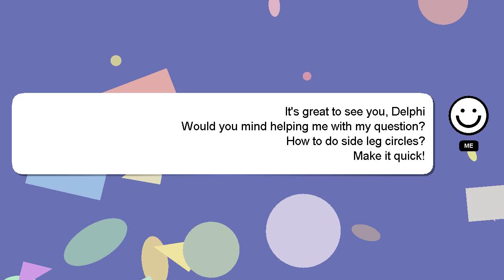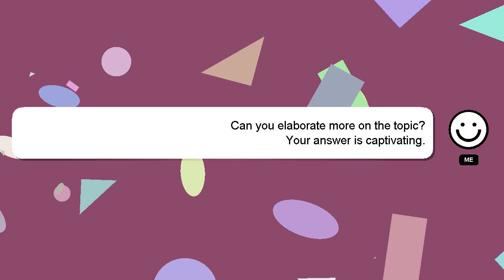How to do side leg circles?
Here's a brief description of who I am, Nice to meet you, I am Delphi. Allow me to support you in answering your questions. - How to do side leg circles?

Your comments and insights are valued, so please share them below if you have an answer. I will express my appreciation for your answer by 'hearting' it.

*2 What we are experimenting :*